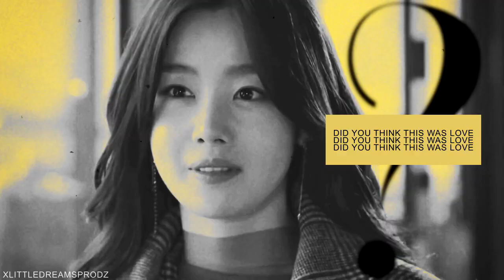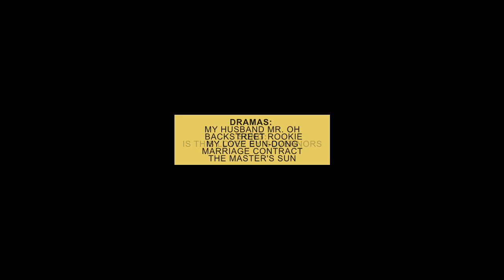Han Sunhwa & Kim Yoori - Is this love?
+ best viewed with headphones +

i originally wanted to finish a nam gyu ri crossover first since she's my absolute fav, and her new drama gave me alot of inspiration for a few different videos - but converting all the kairos ep's is taking absolute ages ._.

so instead i ended up finishing this one last night;
i was originally working on different videos with these two separately, but when i came across this beautiful song i knew immediately that i wanted to use it for a project, however i couldn't decide on a fandom for the longest time.. after starting and deleting a few projects, i got stuck with the idea of using these two gorgeous ones together :)

» Song | /watch?v=NEbuMGiC1qE
» Colouring | Mine
» Program | Sony Vegas Pro 17
» Fandom | Han Sun-Hwa & Kim Yoo-Ri